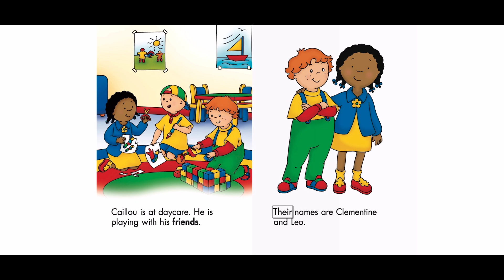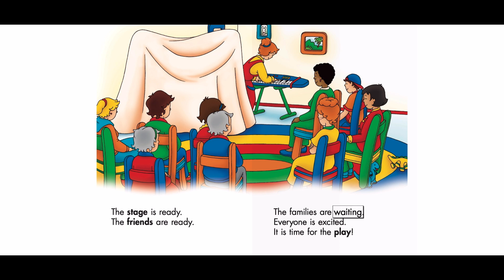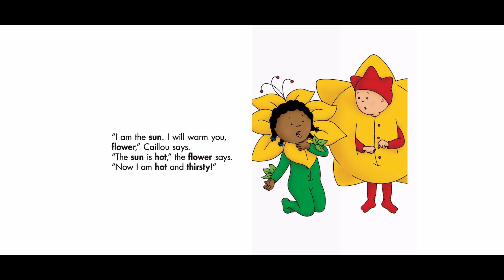Caillou on Stage-Read Aloud-Reading is fun-Books for kids-Storytime-Bedtime stories-Chapter books